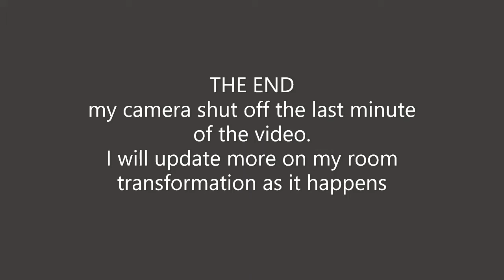A little fun homebody\haul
walmart and target haul.